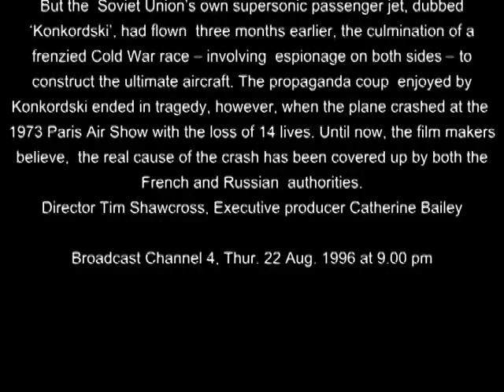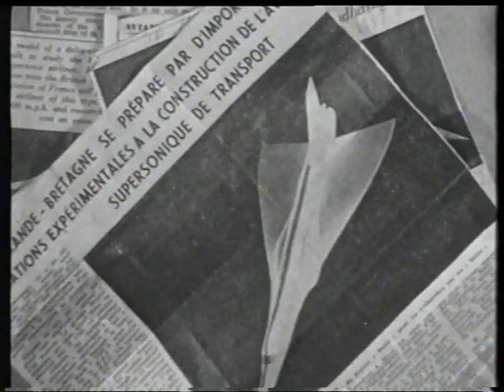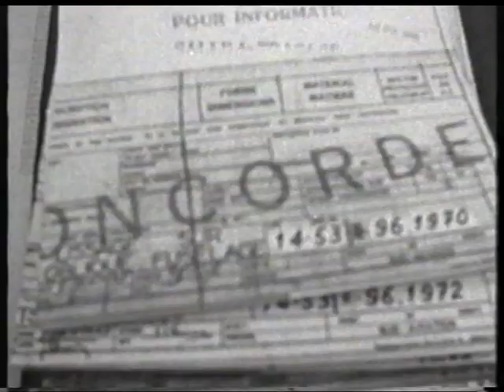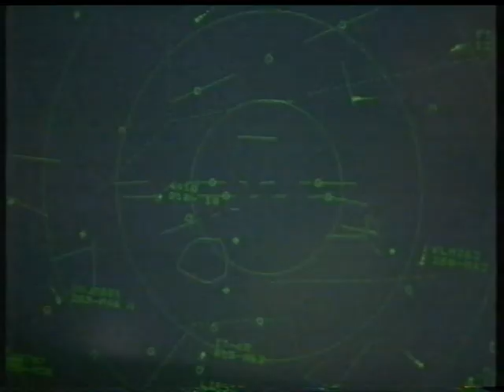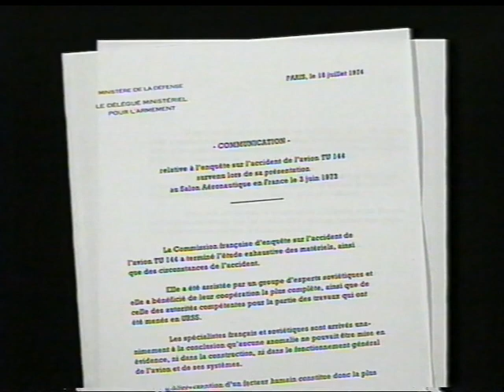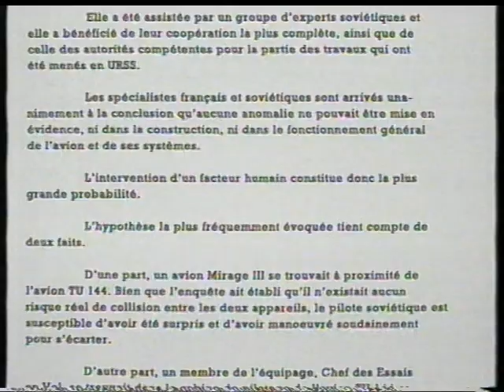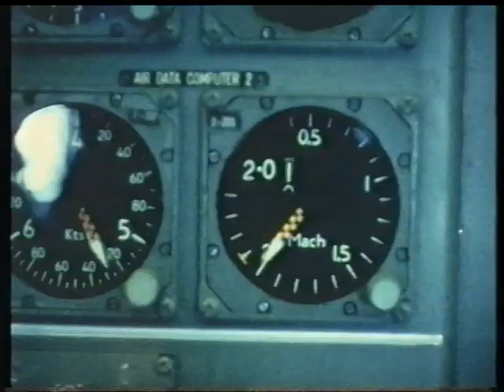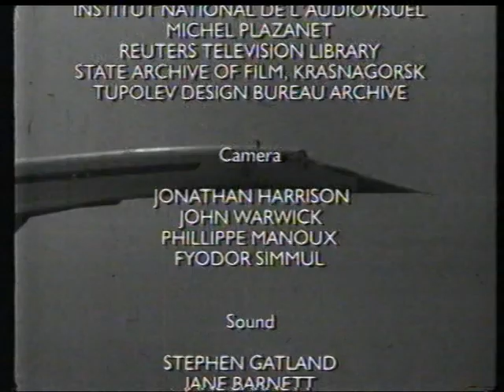Secret History - Konkordski (1996 UK TV Documentary)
In March 1969, after years of research, Concorde flew for the first time. But the Soviet Union’s own supersonic passenger jet, dubbed ‘Konkordski’, had flown three months earlier, the culmination of a frenzied Cold War race – involving espionage on both sides – to construct the ultimate aircraft. The propaganda coup enjoyed by Konkordski ended in tragedy, however, when the plane crashed at the  1973 Paris Air Show with the loss of 14 lives. Until now, the film makers believe, the real cause of the crash has been covered up by both the French and Russian authorities.

Director Tim Shawcross, Executive producer Catherine Bailey. Broadcast: Channel 4, Thur. 22 Aug. 1996
(postponed from 18th July)